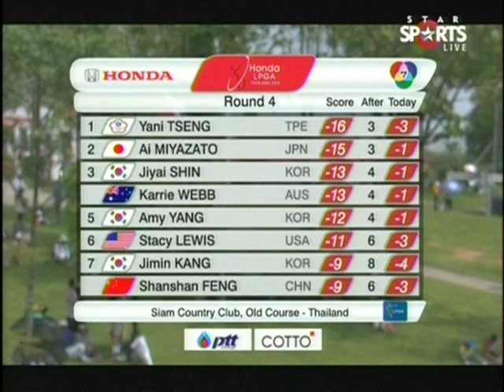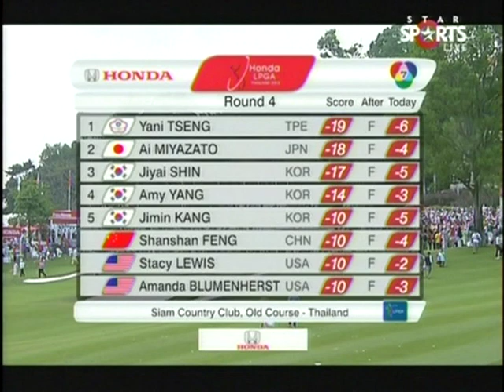Highlights-Yani Tseng(曾雅妮) wins 2012 Honda LPGA Thailand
在日韓兩大名將夾殺下，曾雅妮頂住壓力，憑藉第十八洞漂亮的擊球，順利以低於標準桿66桿、總桿數269桿成績殺退宮里藍與申智愛，2012年首冠順利入手，也成為賽史上第一位衛冕后座的選手。

此畫面由衛視體育台提供